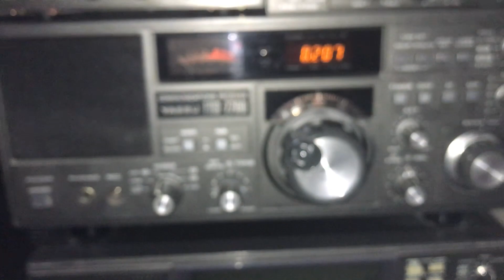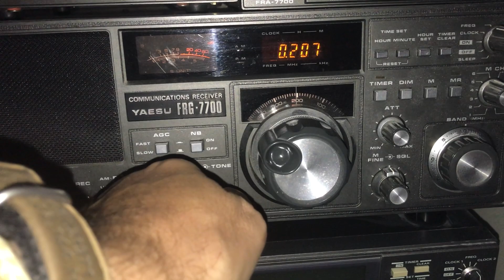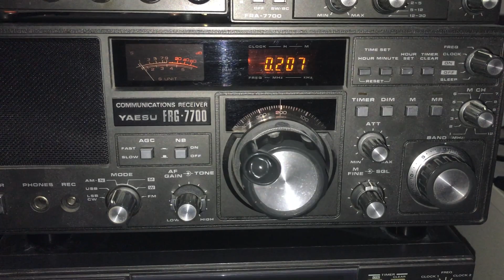RÚV Rás 1/Rás 2, Eiðar, Iceland 207 kHz on the Yaesu FRG-7700 & MegaLoop FX antenna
Hi there, the Yaesu FRG-7700 continues to prove it's worth as a MW DX machine. The narrow and medium audio filters provide an excellent balance of audio fidelity and adjacent noise cut-off. Also a great receiver on LW. my favourite band lol with a bit of Iceland thrown in!

Recorded on 22/09/18 at 03:57 hrs UTC using a Bonito NTi MegaLoop FX antenna, outdoors.